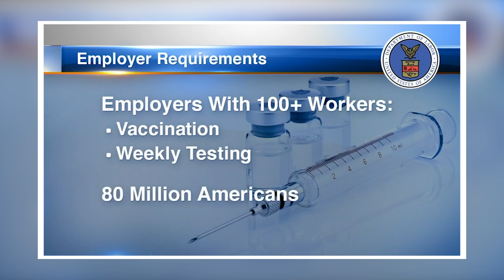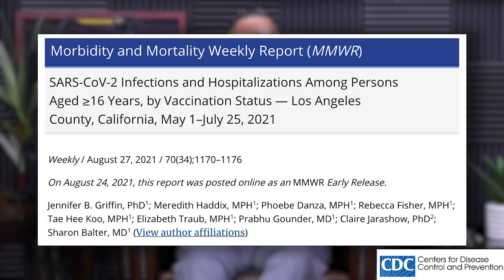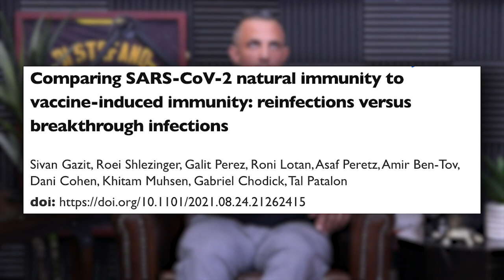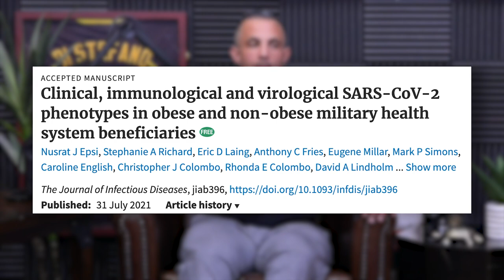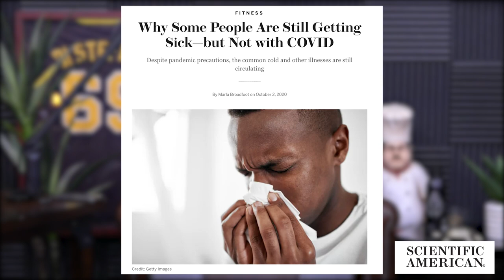1642: COVID Vaccine Skepticism?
00:00 - Facebook Forum Giveaway
01:20 - Why the health & fitness industry seems to always push back.
03:00 - Would this topic have been this polarizing 25 years ago?
05:00 - Why it’s nearly impossible to NOT have feelings around topics that are highly politicized.
10:40 - What politics do VERY well.
12:18 - What the current data shows.
15:30 - Why the health & fitness space is the most skeptical over the COVID vaccine recommendations.
21:00 - Why if health is a priority, you take action yourself first, before medical intervention.
25:00 - Why you must take FULL responsibility for your health.
31:45 - What is the risk factor of spreading the virus if not vaccinated?
36:05 - How there are lies and anti-truths.
39:15 - Why public policy is sometimes heavily influenced by lobbies and special interest groups.
44:42 - How you can be pro-vaccine, but not pro-mandates.

Having SARS-CoV-2 once confers much greater immunity than a vaccine—but vaccination remains vital | Science | AAAS

Underlying Medical Conditions and Severe Illness Among 540,667 Adults Hospitalized With COVID-19, March 2020 March 2021

The coronavirus is here to stay — here’s what that means

Why Some People Are Still Getting Sick—but Not with COVID

Guidance for Industry: Guide for Developing and Using Data Bases for Nutrition Labeling